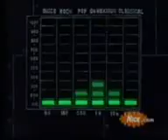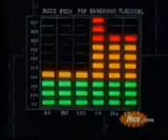00 BOB ESPON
esamamada